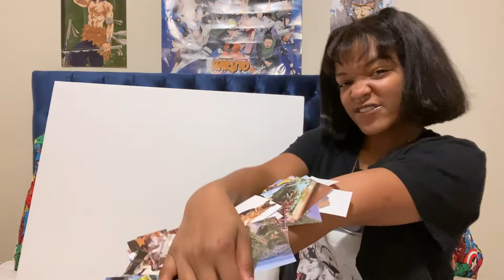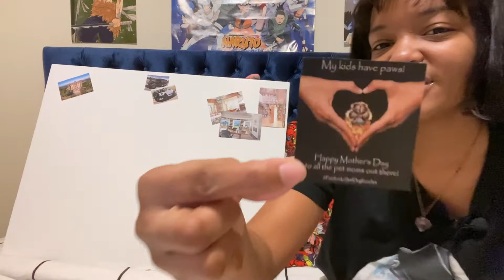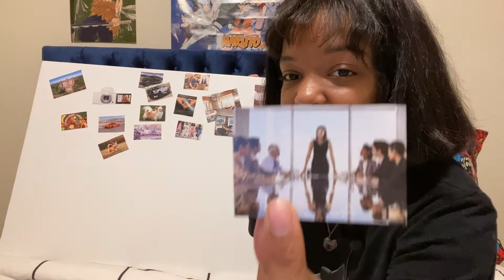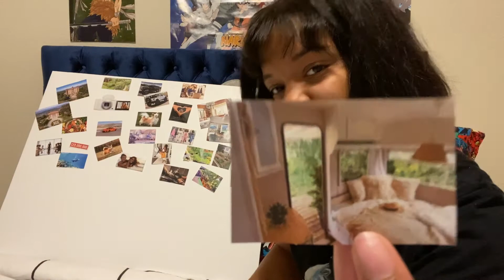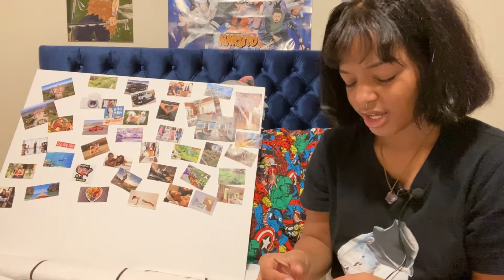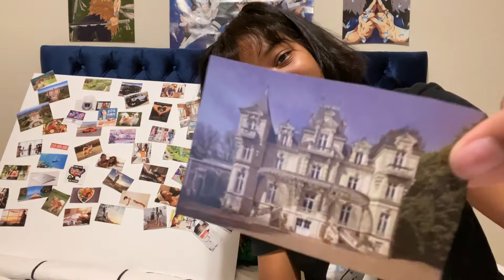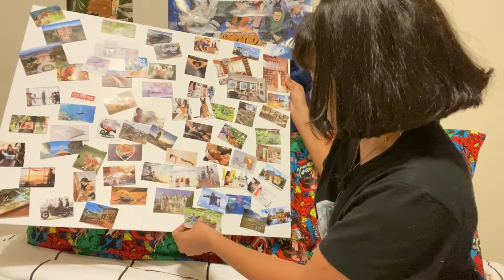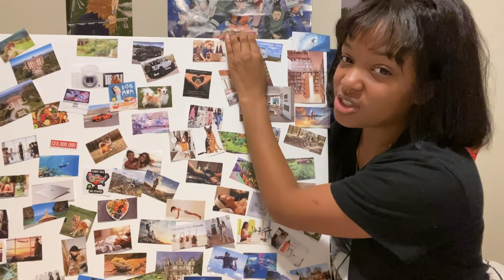BLACK GIRL MANIFESTING | VISION BOARD | CLAIMING ALL ENERGY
Manifest with me!